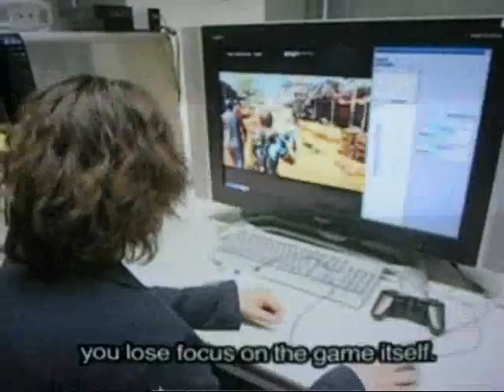Biohazard/Resident Evil 5 beta with MDK theme song!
Resident evil 5 beta video (Famitsu magazine video interview with Jun Takeuchi in 2007), some beta screenshots and artworks... Music: MDK 1 main menu music.